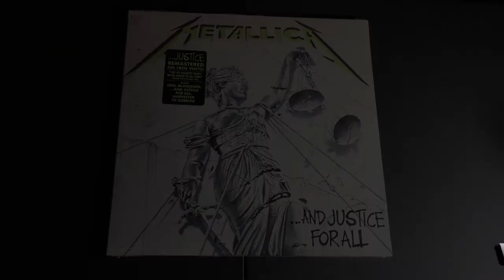Vinyl Metallica And Justice For All 180 Gram Vinyl 2018 Unopened